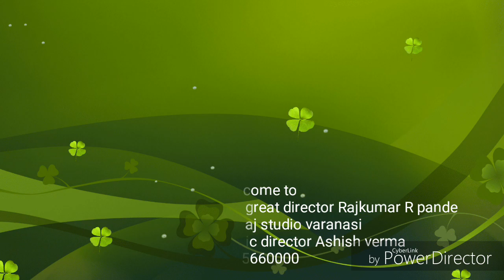Director rajkumar r pandey sir recording time Natraj studio Music director Ashish verma